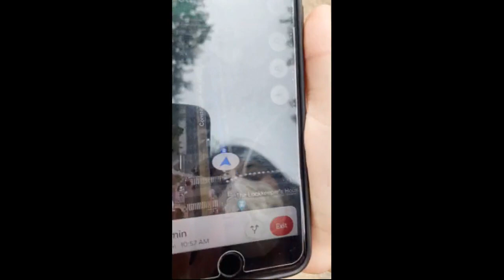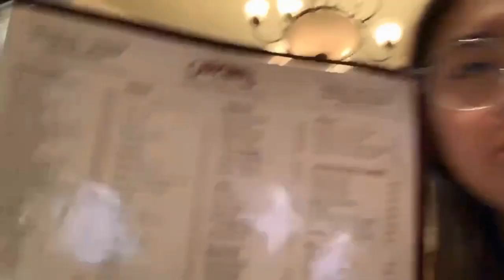Goodwins Day Off Shorter- Niki Mehta, Vivian Wang, Sandy Lam, Amelie Cook